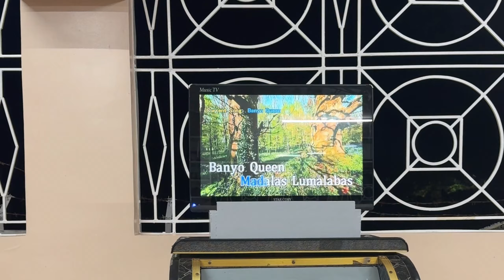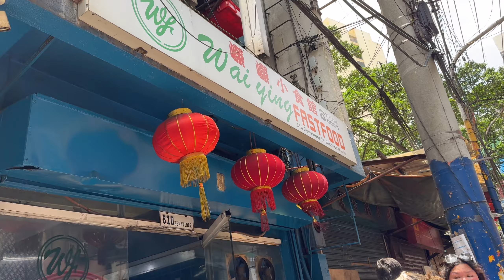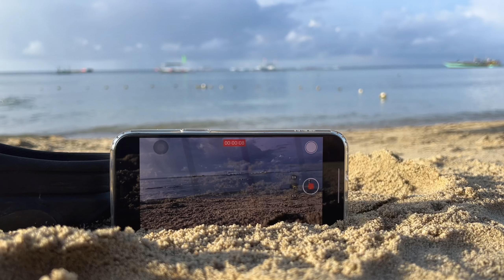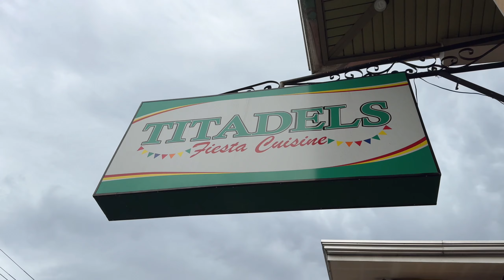Back again in the Philippines after 6 years | Part two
Glimpse of my Philippine vacation last May 2024.
Reuniting with my friends and family. Cousins’ weddings. Meeting my nieces and nephews for the first time.